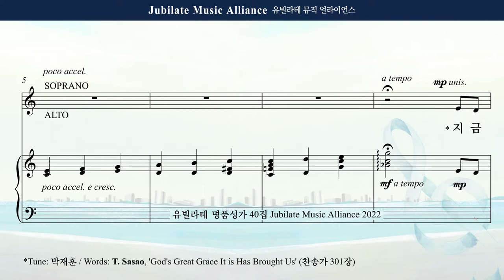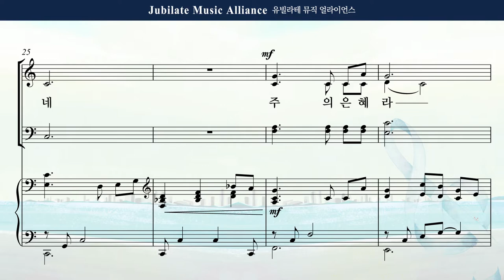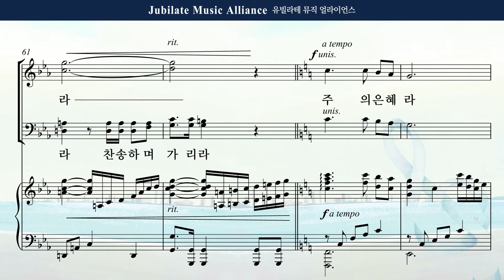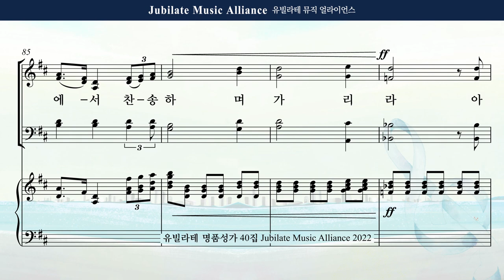[유빌라테 Special Edition 40집] 21. 조시형 - 지금까지 지내온 것 Tenor